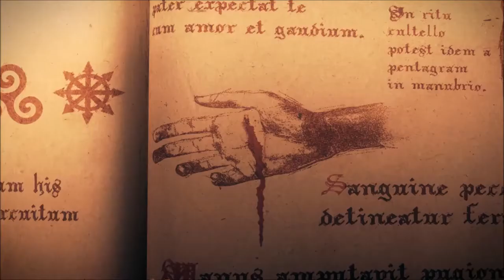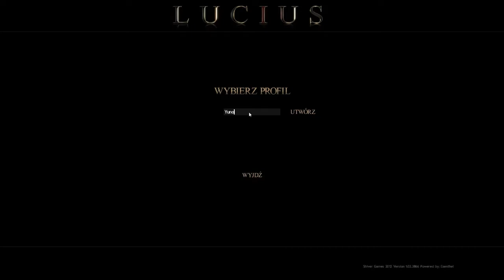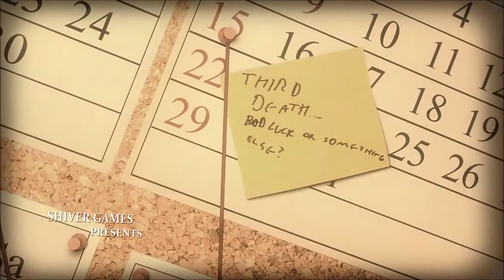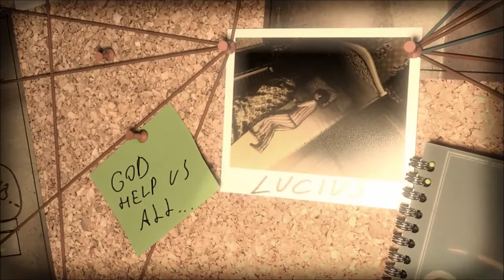Zagrajmy w Lucius - #1 Syn Diabła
Tym razem dowiemy się, jak bardzo piekielny może być z pozoru zwykły sześciolatek. ;)

Lucius to pierwsza gra studia Shiver Games, za której wydanie odpowiada Lace Mamba Global, firma posiadająca w swoim portfolio sporą ilość przygodówek. Tytuł ten jest jednak dość nietypowy, bowiem głównym celem gry jest finezyjne uśmiercanie mieszkańców pewnej posiadłości.

W grze wcielamy się w postać Luciusa, chłopca urodzonego szóstego czerwca 1966 roku, który w wieku sześciu lat zaczyna okazywać swoje prawdziwe oblicze. Okazuje się bowiem, że diabeł skaził duszę tego niewinnego dziecka. Naszym głównym zadaniem staje się pokazanie, że tej kwintesencji zła nikt, ani nic nie jest w stanie powstrzymać.

źródło: gry-online.pl